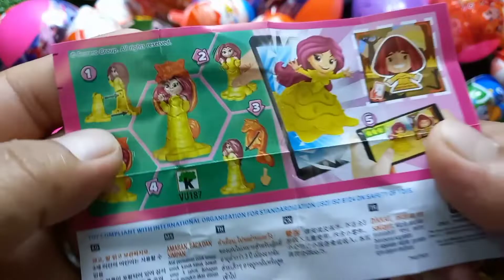YUMMY KINDER SURPRISE EGG TOYS OPENING - LOT OF KINDER JOY CHOCOLATE ASMR SATISFYING